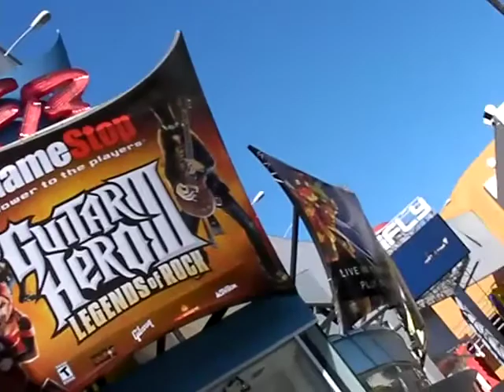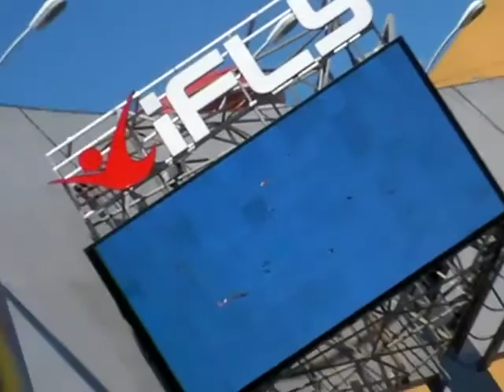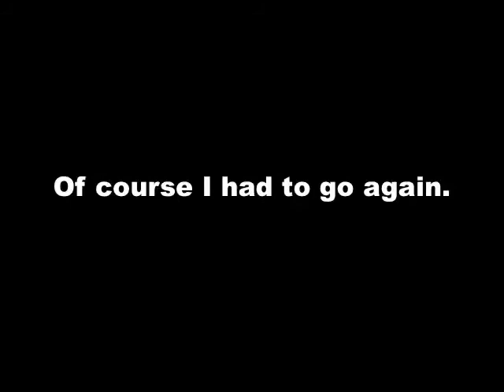iFlew - Hollywood Indoor Skydiving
Bryson and Paige go indoor skydiving at iFly Hollywood.